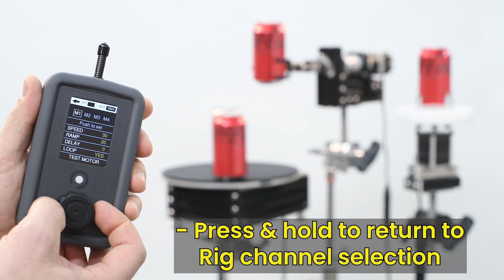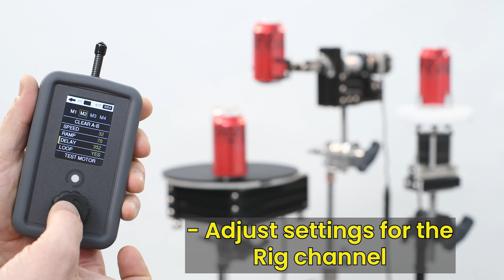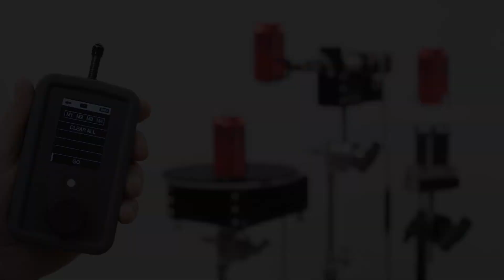Performing Rigs - Pilot - Auto Mode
This video shows the process of programming multiple Motorized Rig movements using the Performing Rigs "Pilot" product.

Pilot allows for wireless manual & repeatable manipulation of all our stepper-motor-based Motorized Rigs.  Pilot also has a trigger input port for easy integration with third party motion control systems such as Mark Roberts Motion Control, Dragonframe, Motorized Precision, SISU, and more.

Check our channel for the video that illustrates using Pilot in Manual Mode. Want to know more?  Visit Pilot's product page on the Performing Rigs website or drop us a line!